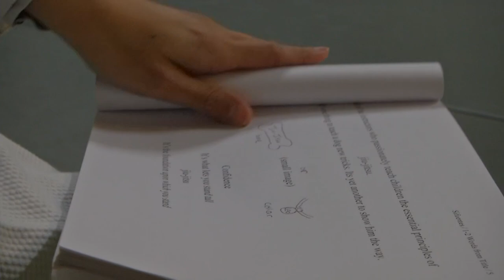The Shih Tzu Who Knew Jiu-Jitsu, New Braunfels 2018